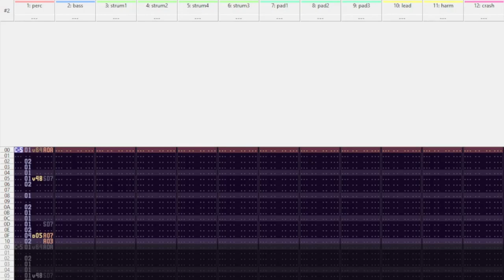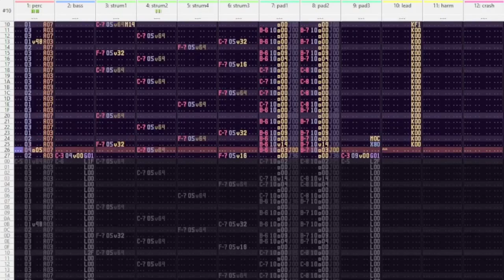branch [IT (24K)] (2023)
It had been a long 2022 without much, but finally, music. This was submitted to the 24K category in Battle of the Bits' Winter Chip XVIII compo.

Title: branch
Completed: 7 January 2023
File Size (IT): 23.4 KB
File Size (MP3): 4.35 MB
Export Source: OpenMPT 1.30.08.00